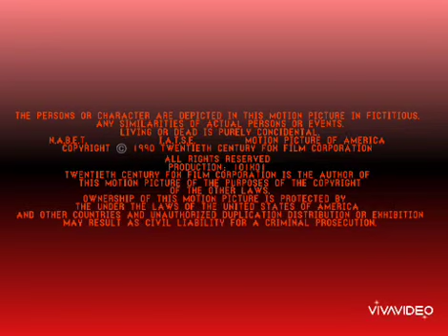Richard Paratore-Kevin McLoughlin Productions/20th Century Fox Television (1990)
taken from the standard lived series of "No Guarantees" (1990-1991).